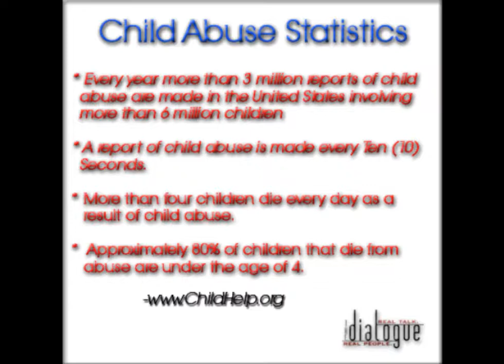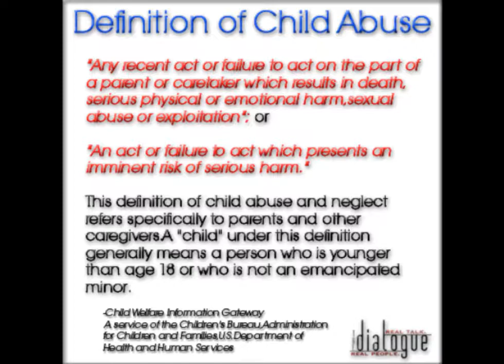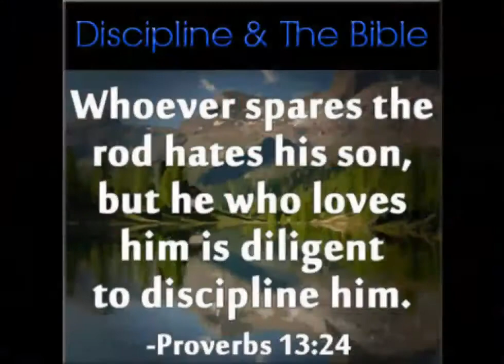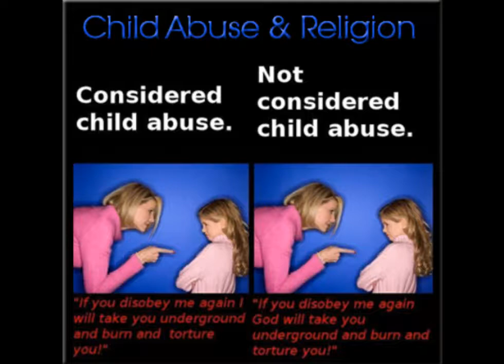The Dialogue w' Starlett Quarles! 01-29-14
Today's Topic: "The Truth About Child Abuse" with Terry Boykins, President of Street Positive; Knieba Jones-Rodgers, MFT, Clinical Supervisor of Vista Del Mar Child and Family Services; Janet Denise Kelly, Executive Director of Sanctuary of Hope; and Tyesa Walton, Executive Director of I'm My Sister's Keeper - Recorded on 1/29/2014 - Captured Live on LaTalkLive